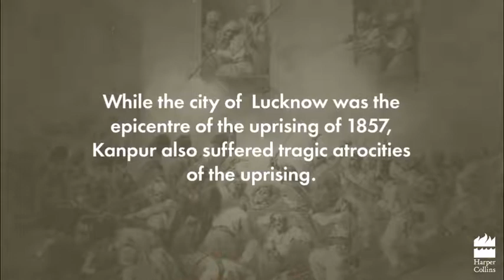Order Now - India’s Historic Battles : Lucknow, 1857 by Rosie Llewellyn Jones | HarperBroadcast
In Lucknow, 1857 – part of a new series of books on India’s historic battles – historian Rosie Llewellyn-Jones examines the conflict in detail, from the British annexation of Awadh to the Indian response and the subsequent revolt by sepoys.